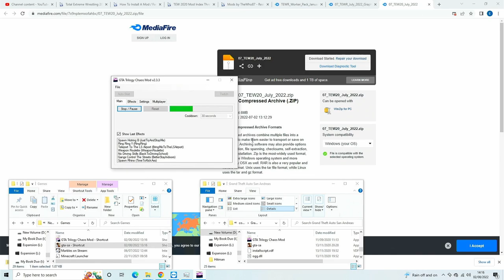GTA San Andreas Chaos Mod Part 29 August 2nd 2022